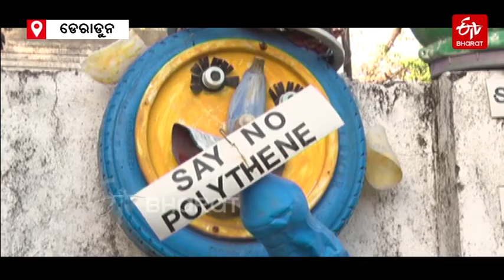ପୁରୁଣା ଜିନିଷକୁ ସାଇତି ରଖୁଥିବା ମଣିଷ | Antique Camera House | ETV Bharat Odisha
ଜଣେ ବ୍ୟକ୍ତି ନିଜର ପସନ୍ଦକୁ ପାଇବାକୁ କିଛି ବି କରିବାକୁ ପ୍ରସ୍ତୁତ ଥାନ୍ତି । କିଛି ଜଣ ସମୟ ସହ ଅତୀତ ହୋଇସାରିଥିବା ପୁରୁଣା ଜିନିଷ ଗୁଡିକୁ ସାଇତି ରଖିବାକୁ ଜୀବନ ସହ ଯୋଡିଦେଇଥାନ୍ତି ।